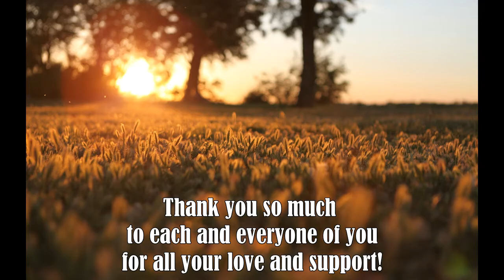Thank you so much for 4000 + Subscribers!! ♥ Pearl Gomez ♥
♥ ♥ THUMBS UP for more Crochet tutorials ♥ ♥

I am so grateful and so blessed. I honestly, did not expect so much of love when I initially started my channel. But, the love and support you guys have showered upon me is just overwhelming.

Thank you so much from the bottom of my heart. I appreciate all the feedback and support you guys have given me and I appreciate the fact that you guys take time from your busy schedules to watch my videos and tutorials.

You guys mean so much to me and I just wanted to say THANK YOU FOR YOUR LOVE.

I hope you guys have a wonderful and blessed week ahead!
Sending warm hugs to everyone!

*** God bless ***

^^ Sending loads of love and happiness your way ^^